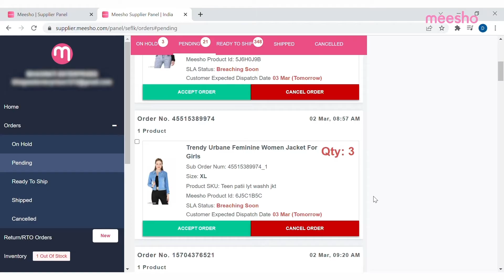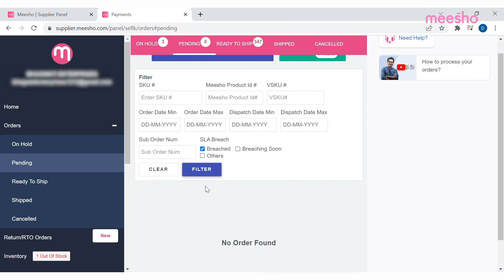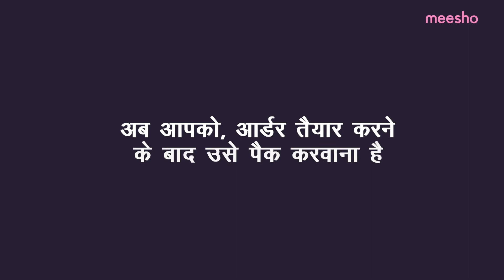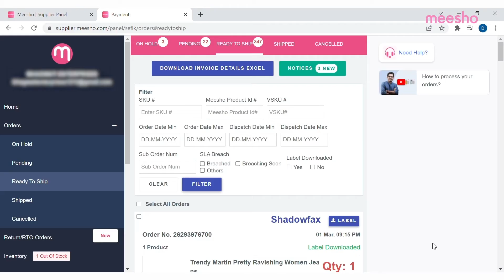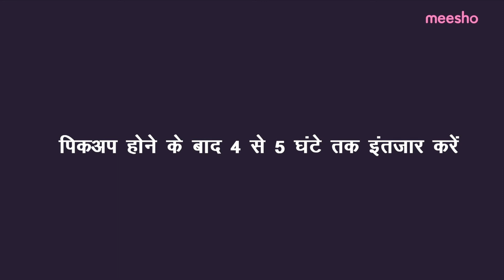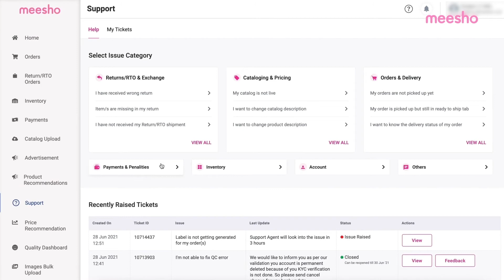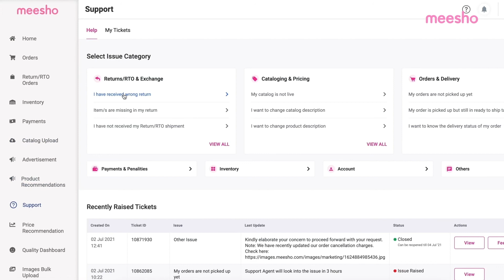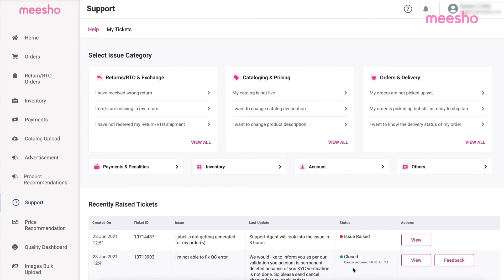आर्डर को कैसे पैकेज और प्रोसेस करें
ऑर्डर कैंसिल करने के शुल्क से लेकर सप्लायर द्वारा ऑर्डर पैकेजिंग तक, जिसमें ऑर्डर को प्रभावी ढंग से पैक और प्रोसेस करना शामिल हैे, इससे आपके बिज़नेस को बढ़ाने में मदद मिलती है।
कुछ आसान स्टेप में ऑर्डर को प्रोसेस करें। यहाँ बताया गया है कि कैसे:
1. मीशो पर अपने सप्लायर पैनल पर "पेंडिंग" टैब के तहत "ऑर्डर" सेक्शन में सभी नए ऑर्डरों को चेक करें।
2. "एक्सेप्ट आर्डर" पर क्लिक करें और सामान की पैकिंग शुरू करें। 'पेंडिंग' टैब में स्वीकार किए गए आर्डर 'रेडी टू शिप' पर जाते हैं। ऑर्डरों को सॉर्ट करने के लिए फ़िल्टर का उपयोग करें.
3. सुनिश्चित करें कि ऑर्डर की पैकेजिंग करते समय पैकेजिंग सामग्री या चिपकने वाली टेप पर कोई ब्रांडिंग नहीं हो। सुनिश्चित करें कि यह टिकाऊ हो और पारदर्शी नहीं हो। पैकेजिंग पर एमआरपी नहीं लिखें।
4. "रेडी टू शिप" टैब में, बस शिपिंग लेबल को डाउनलोड करें और इसे पैकेज पर चिपका दें। आपका ऑर्डर अब शिप करने के लिए तैयार है।
5. शिपिंग पार्टनर पिकअप के लिए एक दिन के भीतर आपके पास आएगा। जब कोई सामान शिपिंग एजेंट द्वारा उठाया जाता है, तो ऑर्डर ऑटोमेटिकली "शिप्ड" टैब पर चला जाता है।
6. सीओडी या ऑनलाइन मोड के माध्यम से कलेक्ट किए गए भुगतान को सीधे आपके बैंक खाते में जमा किया जाएगा। सप्लायर पैनल पर "पेमेंट" टैब के तहत पेमेंट का ट्रैक रखें।
7. यदि ग्राहक तीन प्रयासों के बाद ऑर्डर को कलेक्ट करने के लिए अनुपलब्ध है, तो डिलीवरी पार्टनर आपको सामान वापस लौटाता है। आपको रिटर्न/आरटीओ टैब में रिटर्न टू ओरिजिन ऑर्डर मिलेंगे।
8. आपके या ग्राहक द्वारा कैंसिल किए गए सभी ऑर्डर "कैंसिल" टैब में दिखाई देते हैं।
9. यदि कोई ग्राहक किसी ऑर्डर से संतुष्ट नहीं है और वापस करना चाहता है, तो आपसे वापसी शिपिंग शुल्क लिया जाता है। अपने सामान की डिटेल में सामान के अनुसार वापसी शिपिंग शुल्क को ढूंढे। 9.
10. जब ग्राहक का पता अप्रत्याशित कारणों से शिपिंग पार्टनर द्वारा सेवा योग्य (सर्विसेब्ल) नहीं होता है, तो आपका ऑर्डर "होल्ड" टैब पर चला जाता है।
अब जब आप ऑर्डर प्रोसेस करने के बारे में जान गए हैं, तो आज मीशो पर अपने बिज़नेस को बढ़ाएं!